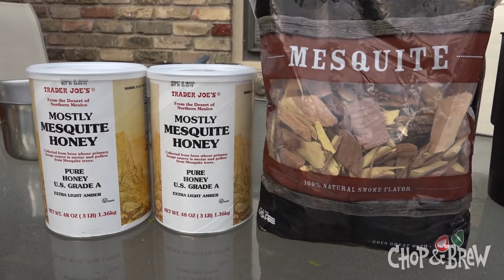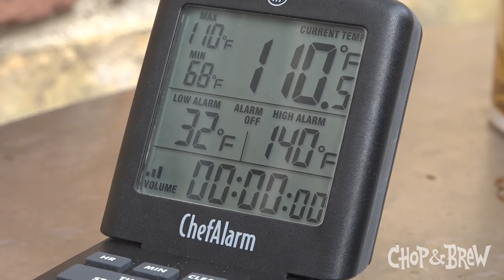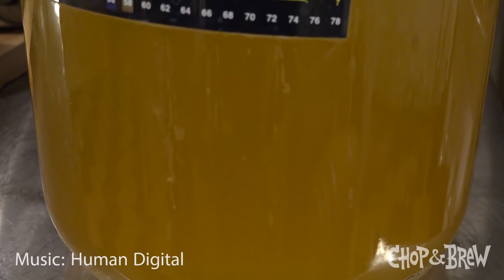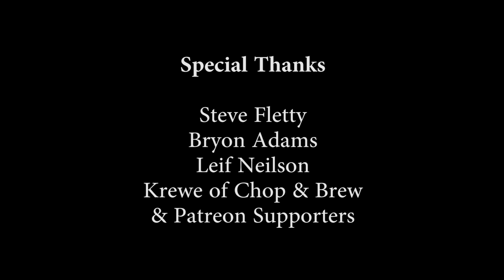Smoked Mead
Episode 88 | Smoke mead everyday! Mead master Steve Fletty takes a random joke and makes it into a wonderful mead made from smoked honey. Fletty, Chip and Bad Ass Bryon Adams talk about the process of making a smoked mead and have fun sampling the first bottles off the line. Share your smoked mead moments with us

Chop & Brew –Mead Masters: Steve Fletty Part 1 & Part 2

Making Mead the Easy Way: Presentation for AHA by mead master Steve Piatz